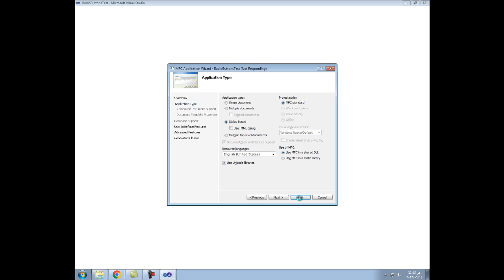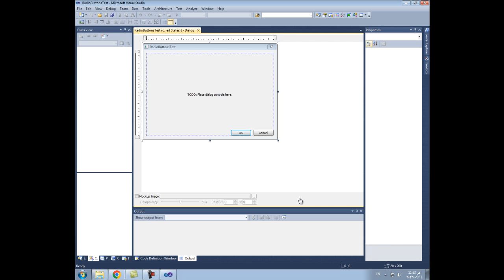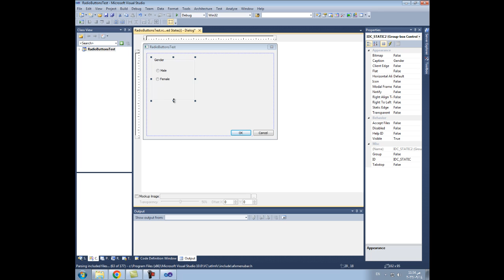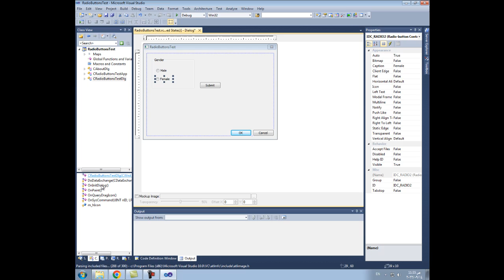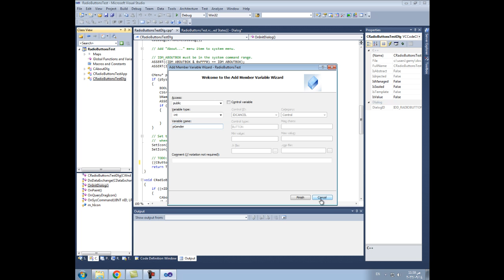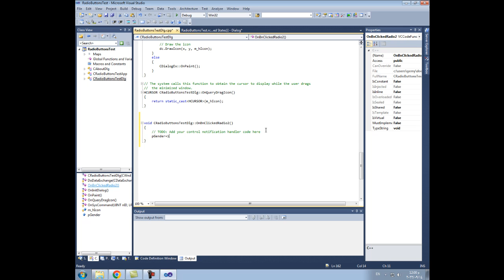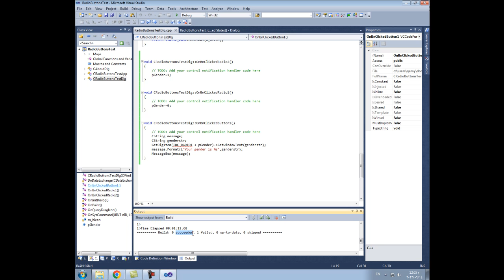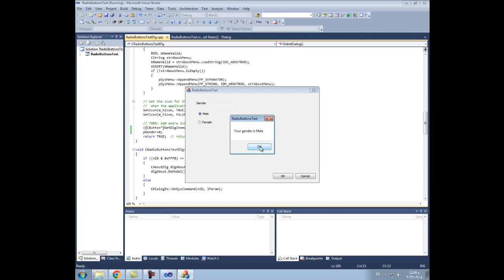How to use Radio Buttons in MFC C++ Programming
in this video i explained how to use radio buttons in MFC C++ projects with an example